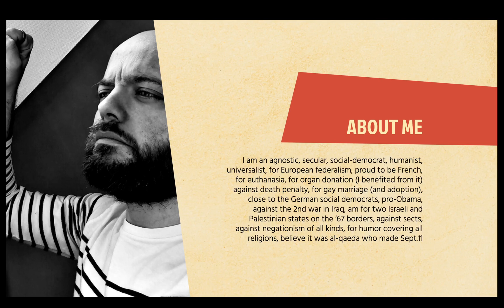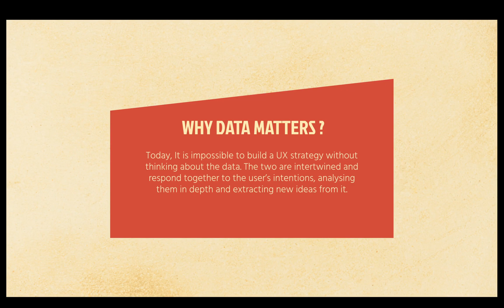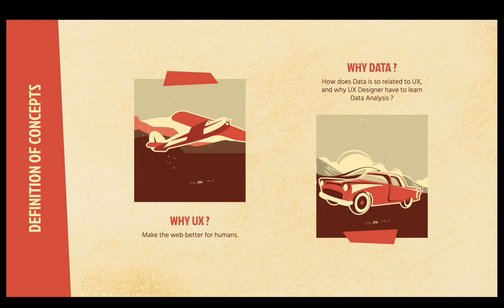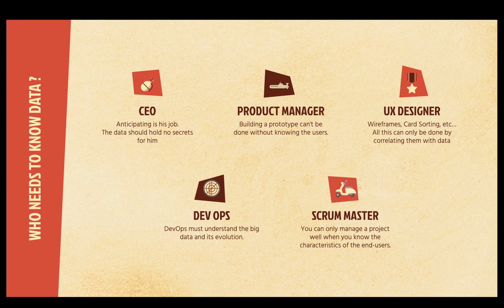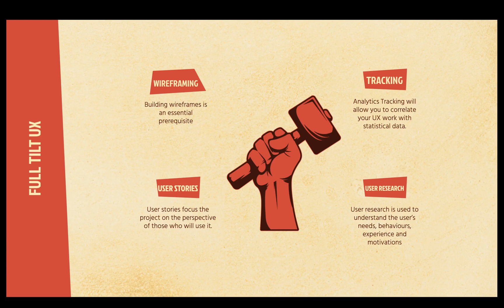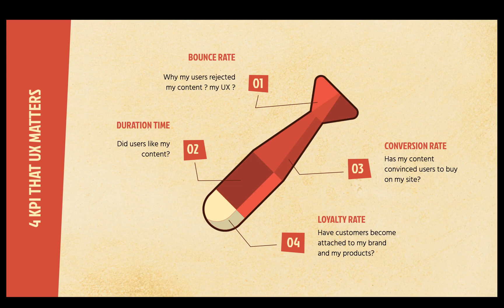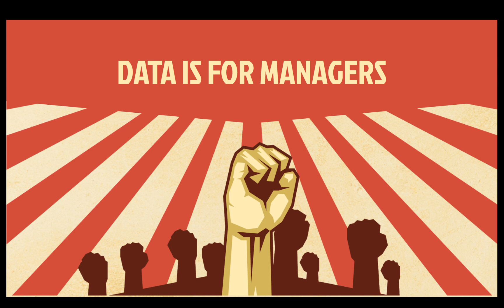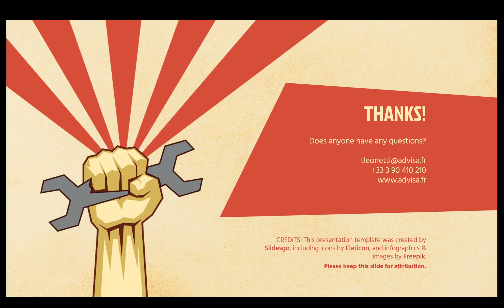Data-Driven UX : A Revolution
For many years, UX Designer missions have emerged as one of the key success factors in web design.

Audits, user tests, user stories, everything is done to better understand the needs of web users.

However, you can't miss the data analysis. And this, upstream of all of your web project (create or redesign your website). It is now necessary to understand: "Why data matters"?